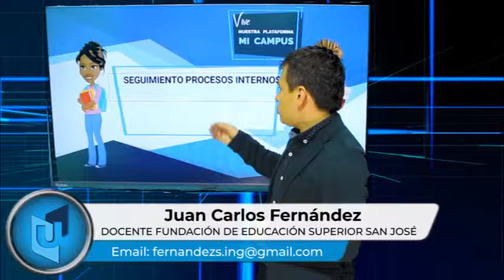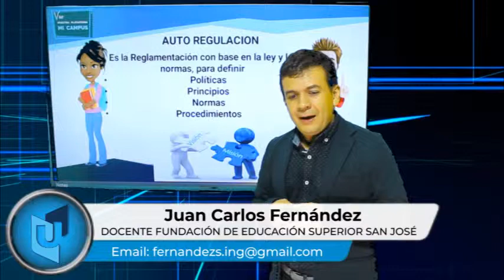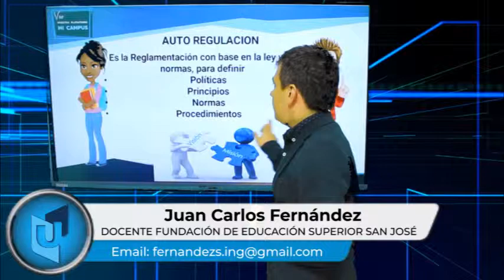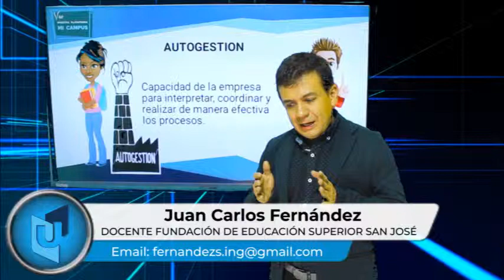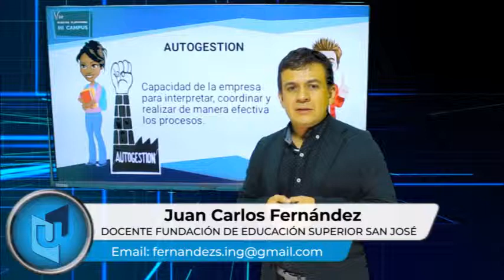JUAN CARLOS FERNÁNDEZ MATERIA SEGUIMIENTO PROCESOS INTERNOS TEMA FUNDAMENTOS DEL CONTROL INTERNO